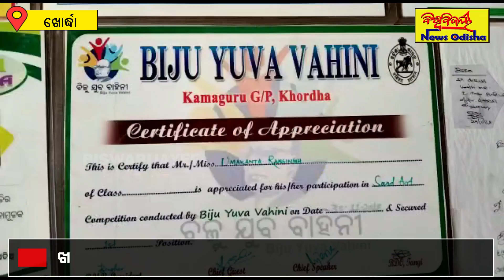ନିର୍ଜୀବ କୁ ଜୀବନ୍ତ କରି ନିଜ ରଙ୍ଗ ତୁଳୀରେ ଦିଅନ୍ତି ଜୀବ ଦାନ... || Khordha